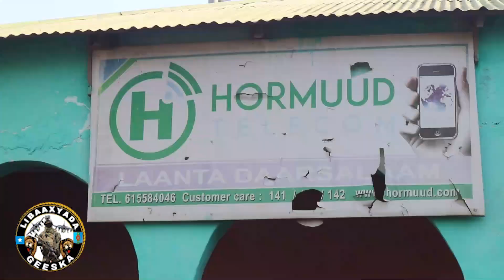Kumaandooska Danab oo Hub Casri ah wata ayaa cagta mariyey Argagixisada Baxsadka ah (GUUL SNA)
Fadlan✔Subscribers ✔Share ✔Comments ✔Like ✔. si aad u hesho wararkii ugu danbeeyey ee Ciidamada qalabka Sida ee Soomaaliyeed